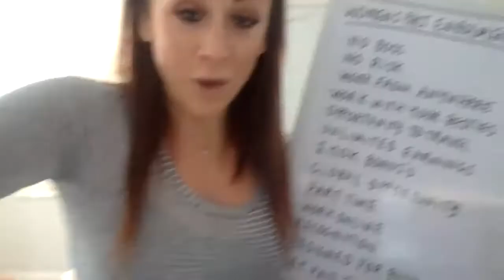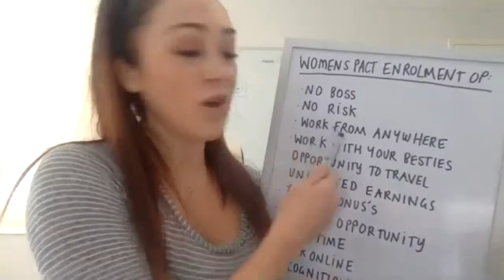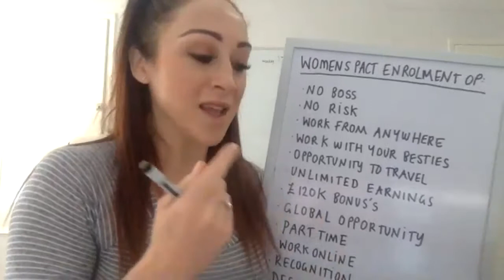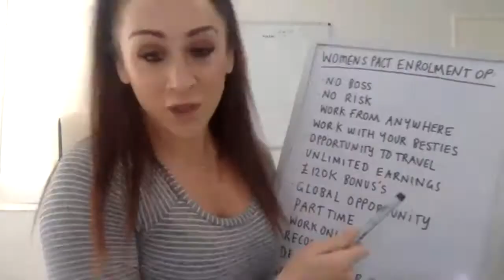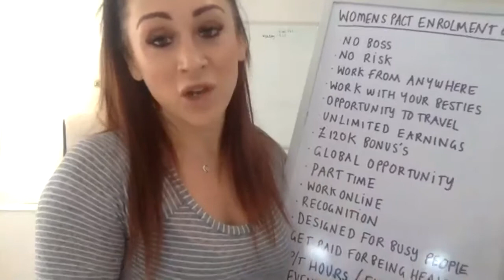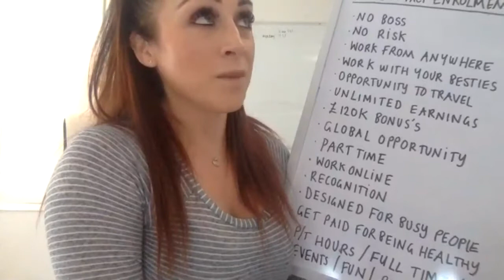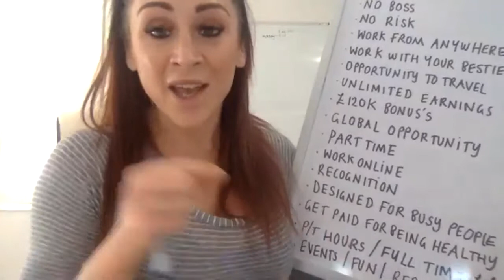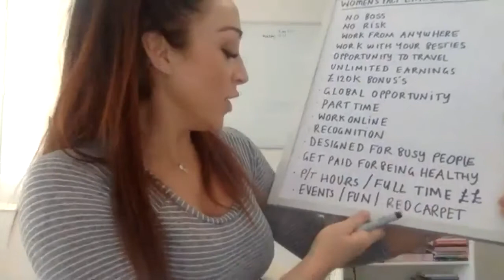WOMANS PACT ENROLMENT OPPORTUNITY